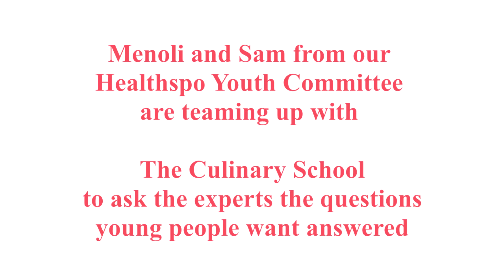FOOD FOR THOUGHT - ASK THE EXPERTS Q AND A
Welcome to Healthspo!
The Fairfield City Council Healthspo project presents our FOOD FOR THOUGHT nutrition series. In this video our Healthspo Youth Steering Committee members Menoli and Sam interview nutrition experts with questions straight from the mouths of young people.

This series is made by young people of Fairfield for young people from the area bringing you quick info and resources for healthy lifestyles!